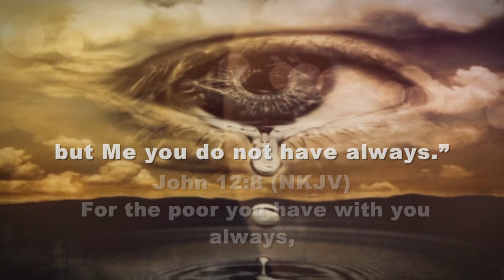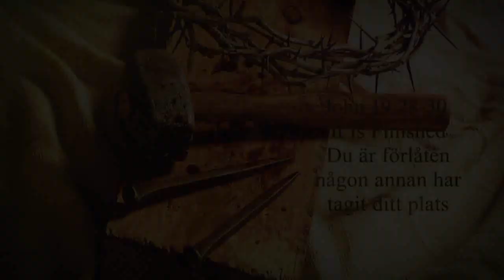Kangeri Agape Helsingborg, Info Info plotki asun katé extended mi atyánk